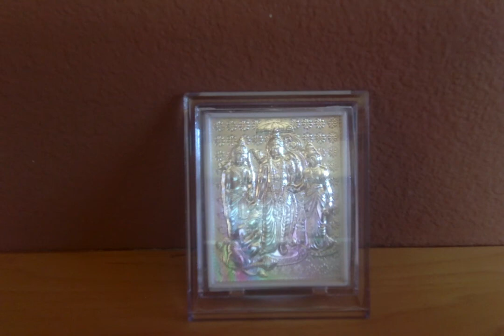Ramayana Retold by C.Rajagopalachari - 29. Viradha's End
Ramayanam - Chapter 29. Viradha's End